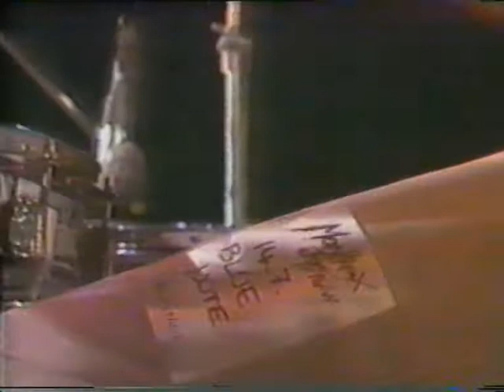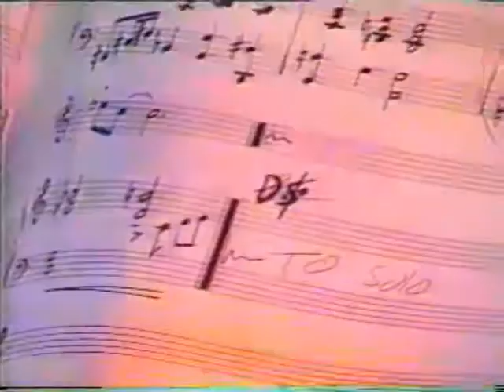Wayne Shorter Quartet - Montreux 1986